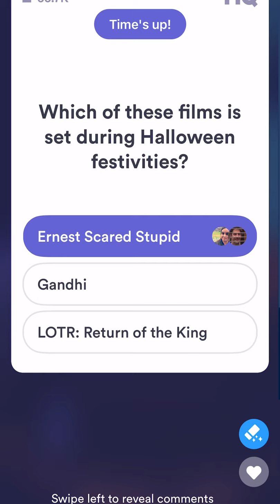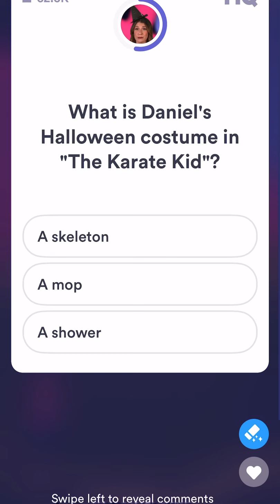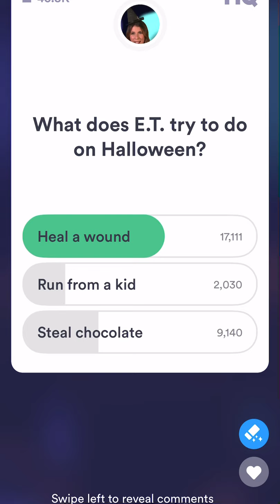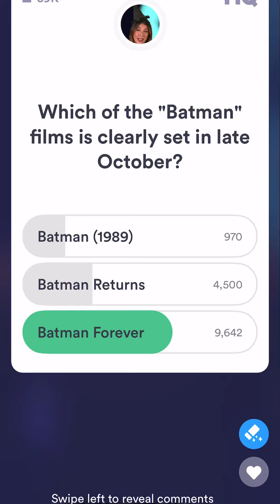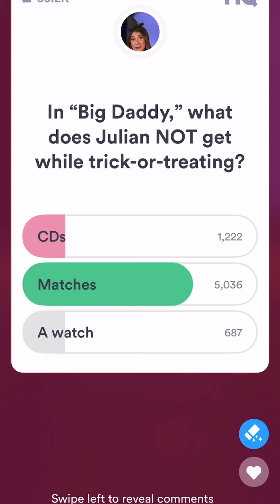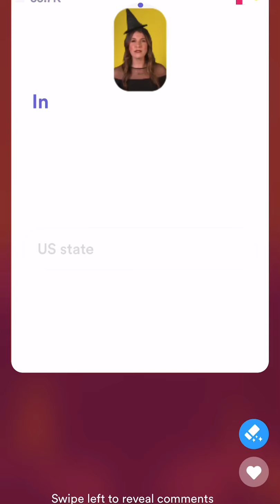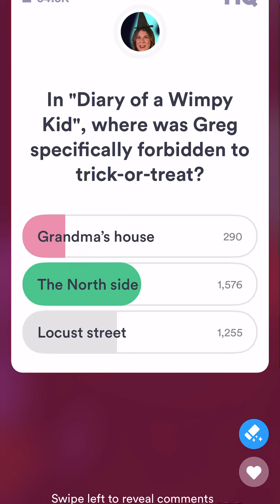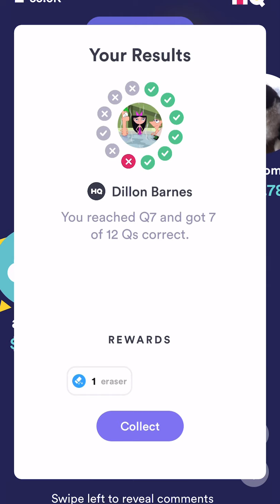HQ Trivia - Hallow Scenes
Halloween scenes from non-horror movies